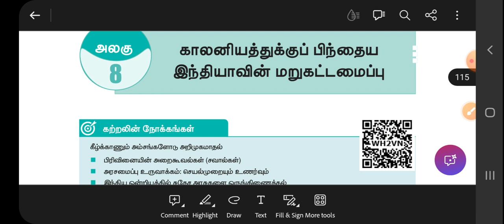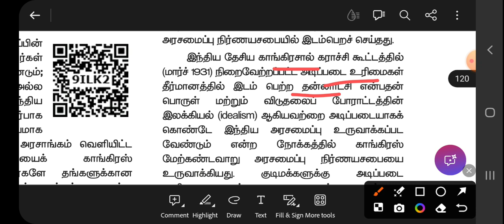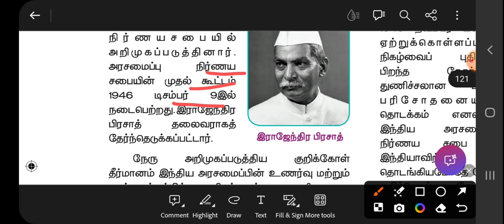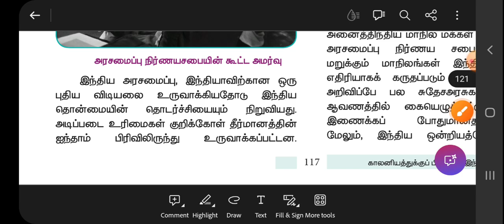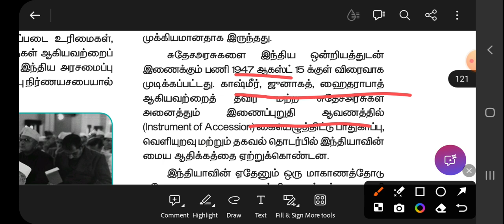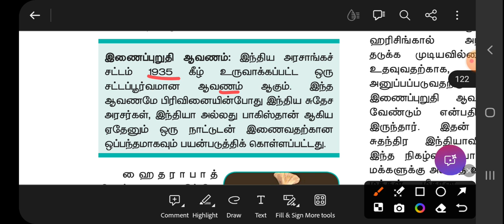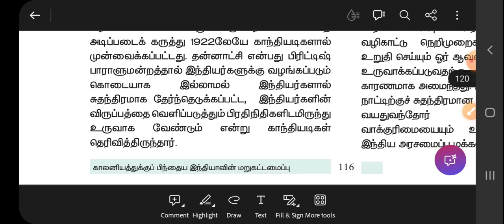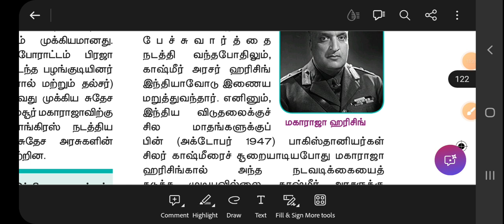12th history/lesson 8/ part2/காலனியத்திற்கு பிந்தைய இந்தியாவின் மறுகட்டமைப்பு/Tnpsc all notes/tnpsc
12th history/lesson 8/ part2/காலனியத்திற்கு பிந்தைய இந்தியாவின் மறுகட்டமைப்பு/Tnpsc all notes/tnpsc